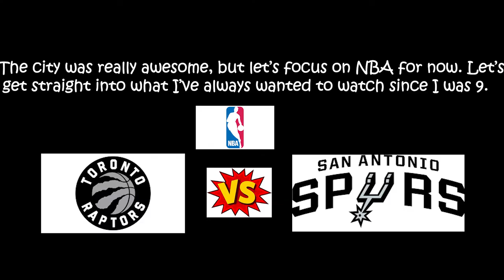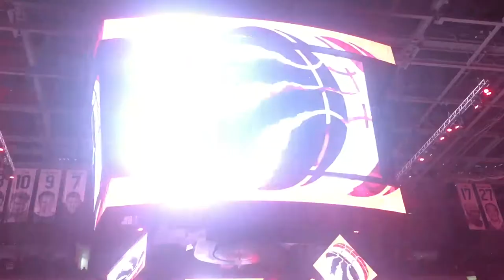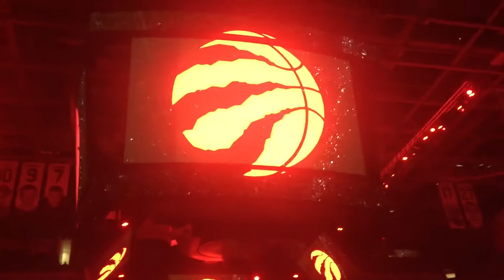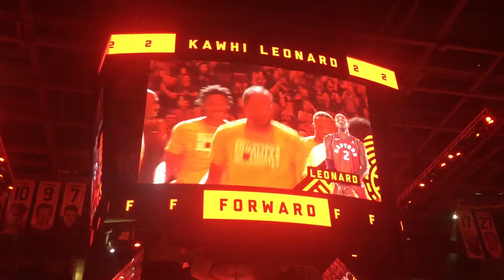MVP Kawhi Leonard took the momentum ! | Vlog Toronto 2019 (Part 2)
NBA!!! Here I go!!

Following the previous video, here was my NBA experience in Toronto. It was one of the unforgettable moments to watch this live!

This is what I have dreamt of as a child to watch NBA live! a few years ago, since I was not Canada / US based, I could only see this from NBA2K, but now after watching this live, I feel so happy and thankful! Even more thankful since it will be rare enough to have this hype in such a big stadium due to the gathering restrictions and COVID19.